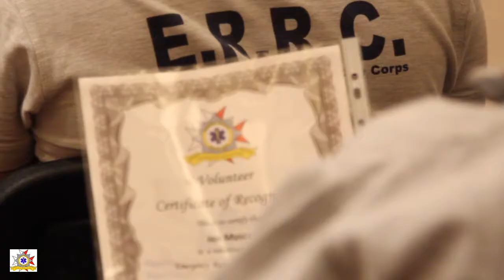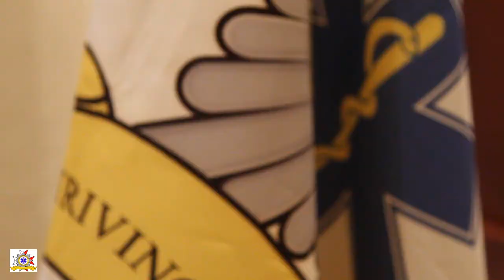ERRC Certificate Presentation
Emergency Response and Rescue Corps certificate presentation at Gozo Ministry (8/11/2013)